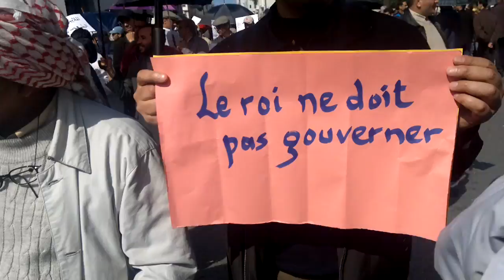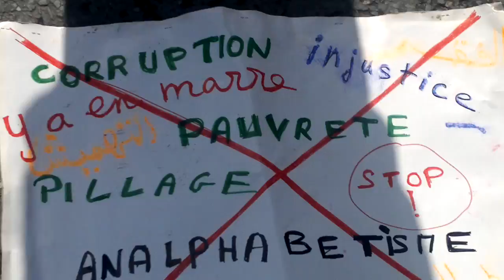video manifestation 20 fev rabat p19